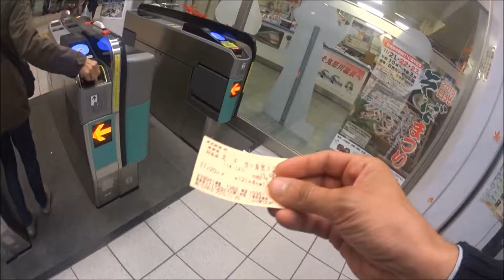Ταΐζω μαϊμούδες στην Ιαπωνία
I am a full time YouTuber and traveling the world to make videos for my channels and this channel you see here is giving you some tips about budget travel (traveling the world without braking the bank)
travel the world, I mean... if I can do it everyone can do it